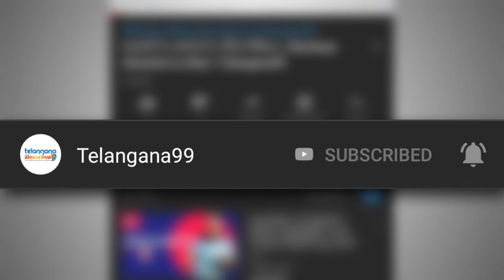Ed Sheeran Shape Of You Mashup By Veena Sreevani Version|Telangana 99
Ed Sheeran Shape Of You &Urvasi Urvasi Mash up   By Veena Version|Telangana 99